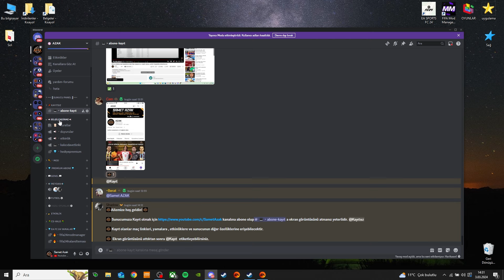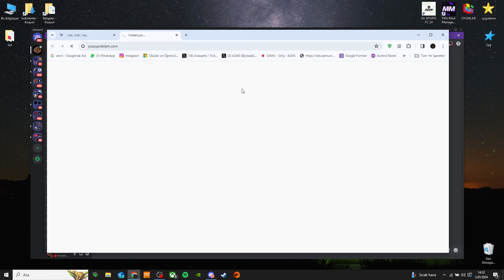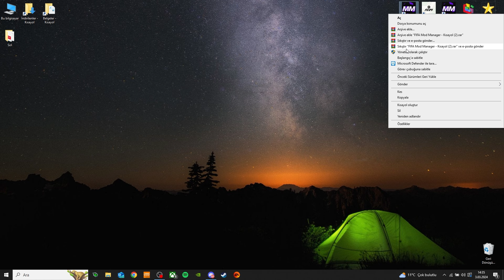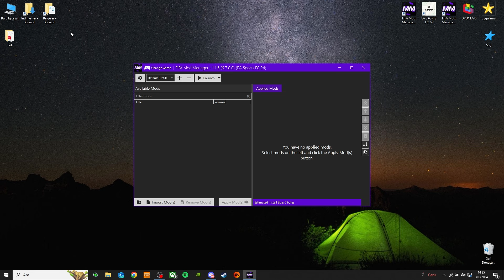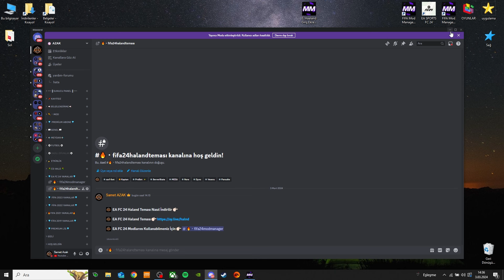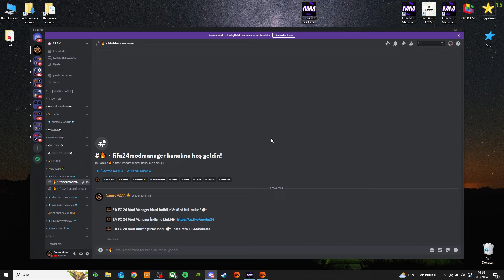FİFA MOD MANAGER KURULUMU ‼️ EAFC 24 / FİFA 23 / FİFA 22 MODLARI NASIL KURULUR❓️ HEDİYE HAALAND MODU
Bölümler:
00:00 Giriş
00:10 Discorda Kayıt Olmak
00:35 Mod Aktif Etme Kodu
00:55 Steam Kodu
01:09 Ea ve Epic Games Kodu
01:28 Mod Manager İndirme
02:40 Mod Manager Kurulum
03:07 Haland Modu Kurulum
04:48 Haland Modu
05:12 Teşekkürler
05:22 Diğer Videolar

İyi Seyirler
English

All players with a market value of more than 1 million Euros in FIFA 2023 were transferred. Fifa 2023 Ratings Squads Update 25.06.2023